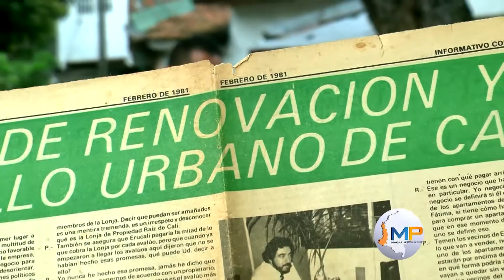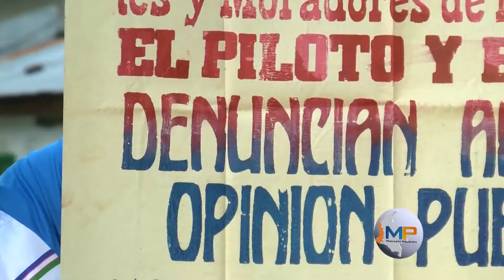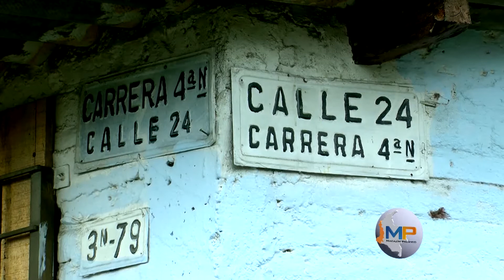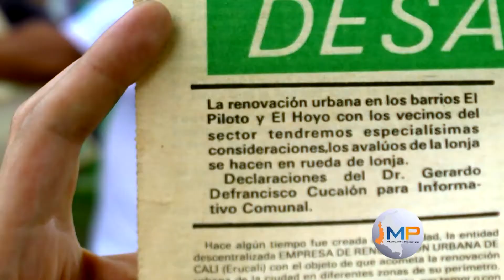Recuperan memoria histórica del barrio El Piloto en Cali